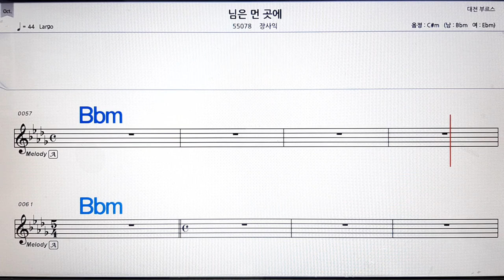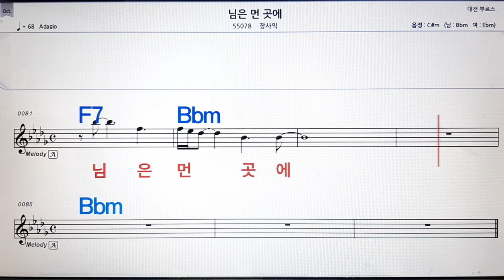님은 먼 곳에/장사익💋노래방, 악보,반주, 가라오케 ,코드, 가사 .💖Karaoke, Sheet music ,Chord, Lyrics ,MR